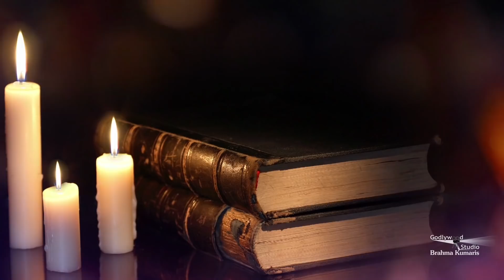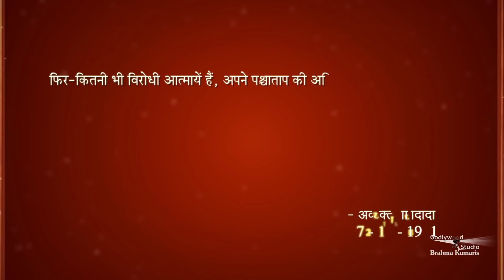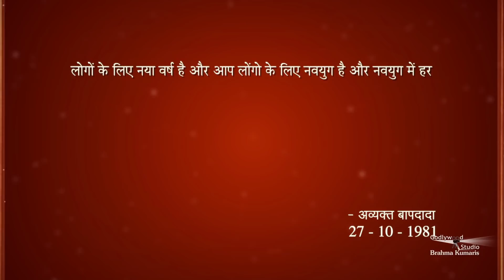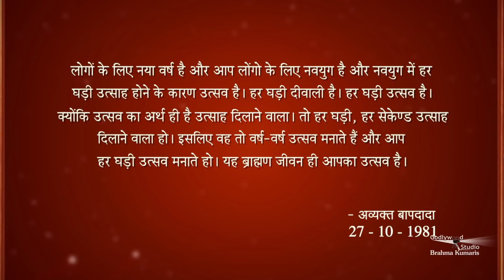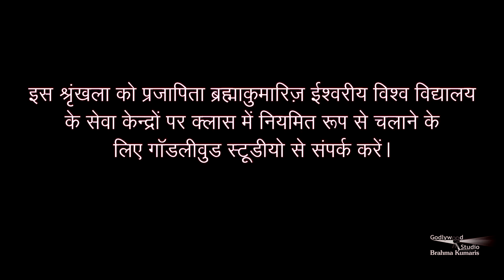अंतिम समय में एसलम के अधिकारी कौन बनेंगे? | Amulya Ratan - 601 | Avyakt Murli 27 - 10 - 1981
अहो प्रभु आपकी लीला अपरमपार है'  ये बोल कब निकलेंगे? अंत में जब वहां चिल्लाना होगा, यहाँ अचल होंगे। सब आपके तरफ स्थूल व सूक्ष्म सहारा लेने के लिए भागेंगे। एसलम के अधिकारी कौन बनेंगे? जो ईश्वरीय परिवार के प्रति विरोध भाव के बजाय भिन्न भिन्न प्रकार के सहयोग की भावना रखते हैं। स्वयं के साथ साथ रूहानी सम्बन्ध व संपर्क निभाने में व संस्कार मिटाने व और मिलाने में भी एवररेडी बनो।

Organizer: Brahmakumaris